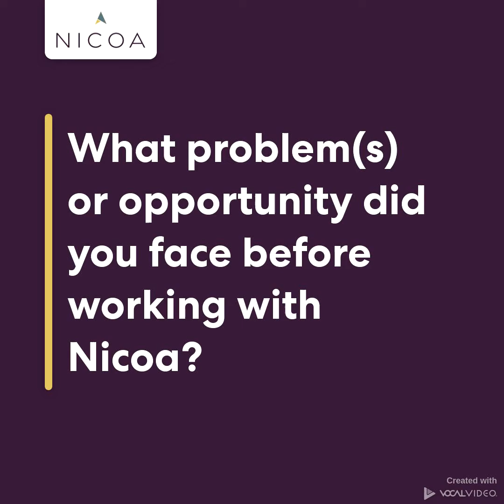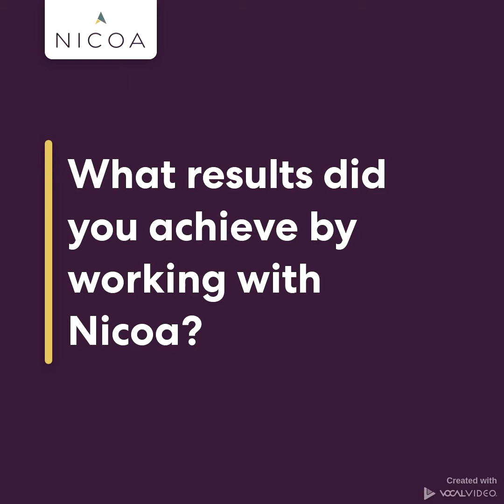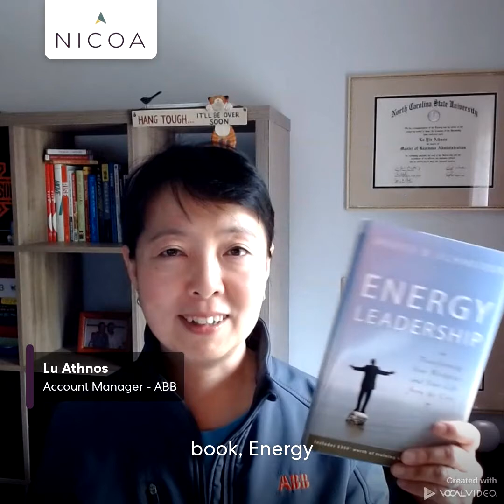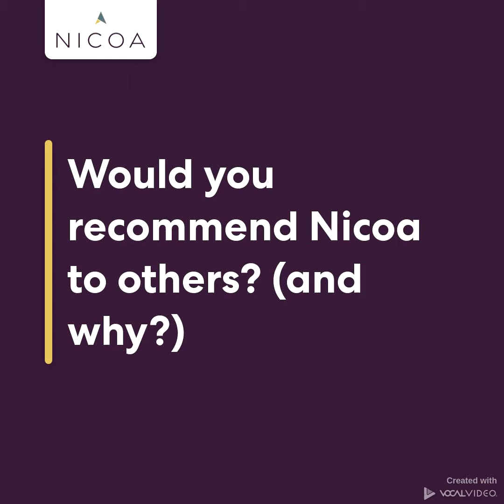Lu A. (Coaching Testimonial Preview)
Coaching Testimonial